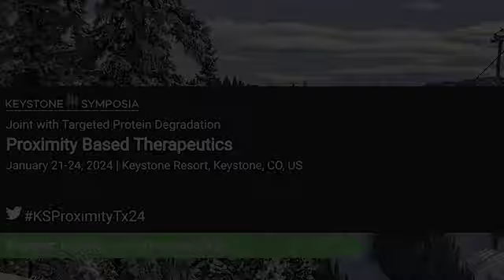KSQA: Drs. Michelle Arkin and Ryan Potts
In this exclusive KSQA Organizer interview, Dr. Michelle Arkin and Dr. Ryan Potts talk about the upcoming Keystone Symposia on Proximity Based Therapeutics. The meeting will be held January 21-24, 2024 in Keystone, CO, USA.